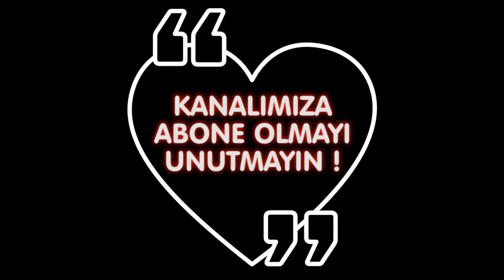A101 18 OCAK 2018 PERŞEMBE | 18 OCAK A101 BROŞÜR | A101 İNDİRİM KATALOĞU | A101 AKTÜEL ÜRÜNLER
A101 18 Ocak 2018 Aktüel Ürünler Kataloğu;

Valiz Seti 3'lü 129 TL
Aprilla AFC-8004 Ayak Bakım Törpüsü 19,95 TL
JWIN MK-1144 Elektronik Org 49,95 TL
Sinbo SHF-3394 Mikatronik Isıtıcı 109 TL
BlueHouse BH009T Starman Elektrikli Dik Süpürge 119 TL
Şifonyer 189 TL
8 Raflı Çok Amaçlı Dolap 159 TL
5 Raflı Kitaplık 65 TL
Planet Katlanabilir Yatak 125 TL
CP Dondurulmuş Piliç Schnitzel 1000g 7,95 TL
Banvit Avantaj Paketi 3'lü 6,75 TL
Torku Dana Kangal Fermente Sucuk 2x225g 19,95 TL
Sütaş Tereyağı 300g 10,95 TL
Torku Light Süt 4x1 Litre 9,95 TL
Çotanak Fındık Ezmesi 180g 9,95 TL
Vera Margarin 250g 1,20 TL
Fiskobirlik Fındıklı Helva 450g 12,95 TL
Kemal Öz Çorum Mantısı 1 Kg 4,95 TL
Torku Pratiko Dondurulmuş Karışık Pizza 320g 9,95 TL
Activa Probiyotik Yoğurt 4x110g 5,95 TL
Maria Claire Hindistan Cevizi Yağı 150g 19,95 TL
HighGenic Silikonlu Yüzey Temizleyici 2,5 Litre 6,95 TL
HighGenic Sirkelim Yüzey Temizleyici 750ml 4,45 TL
Klorak Fayans ve Derz Temizleyici 750ml 870ml 3,45 TL
Parex Trend M,krofiber Temizlik Bezi 4'lü 5,95 TL
Parex Trend Konfor Bulaşık Süngeri 4'lü 6,45 TL
Air Wick Oda Kokusu 375ml 5 TL
Keops Aynalı Tarak 4,95 TL
Listerine Ağız Bakım Suyu 250ml 7,95 TL
Mendiva Islak Cep Mendili 12x15 Adet 4,95 TL
Kent Salp 250g 3,95 TL
Jacob's 3'ü 1 Arada Kahve 10'lu 4,95 TL
Eti Antep Fıstıklı Çikolata 75g 3,75 TL
Toybox Big Oyuncak Hediyeli Sakız 12,5g 4,95 TL

Öncelikle kanalımıza hoşgeldiniz. Kanalımız 28 Eylül 2017 tarihinde kurulmuştur. Kanalımızın amacı, sizlerin ucuz ürünleri bulmanızı kolaylaştırmak ve daha az ücret ödeyerek daha çok ürün satın almanızı sağlamaktır. Böylelikle kampanya ve indirimlerden daha çok kişiyi haberdar etmiş olur ve onlarında bu fırsatlardan yararlanmasını sağlamış oluruz.

Kanalımızda BİM ürünleri, A101 Ürünleri ve ŞOK ürünleri başta olmak üzere daha birçok markanın kampanyalarından sizleri haberdar etmeye çalışacağız. Market ürünlerinin yanısıra giyim, teknoloji, dekorasyon, kozmetik, tekstil, elektronik, beyaz eşya ve aklınıza gelebilecek her türlü ürün hakkında indirim ve kampanyaları sizler için takip edecek ve bu ürünler ile ilgili hazırladığımız çalışmaları kanalımızda sizlere sunacağız.

5651 sayılı yasada tanımlanan şekliyle “yer sağlayıcı” olarak hizmet vermektedir. Bu sebeple, kanalımız ‘uyar ve kaldır’ prensibini benimsemiştir.